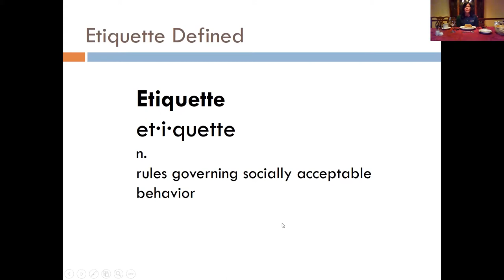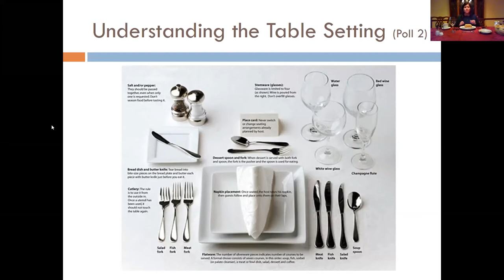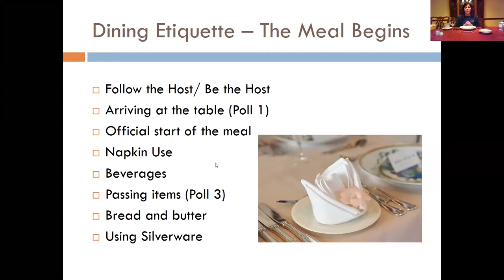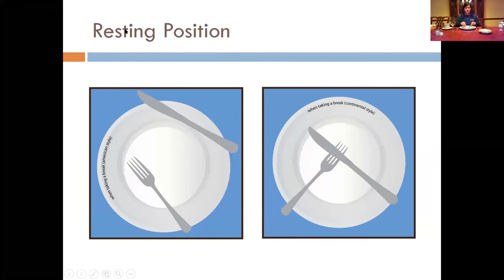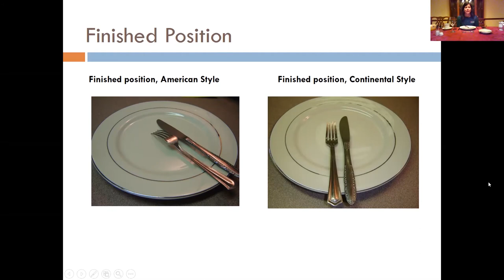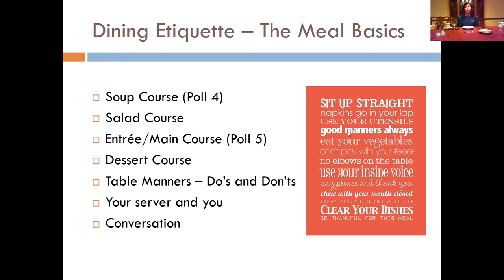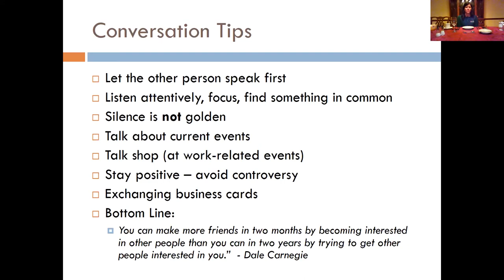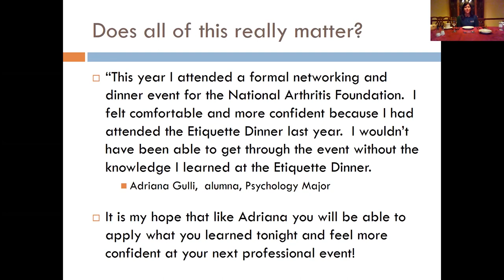Mind Your Manners: A Virtual Etiquette Dinner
- When to place the napkin in your lap?
- Which water glass is yours?
- Which way to pass the rolls?

Learn the answers to these questions and more at the Virtual Etiquette Dinner hosted by Nicole Feldhues, Director of Career Development. Participants will be guided through the ins-and-outs of the dining experience. This program is designed to give you a competitive edge, but more importantly to improve your confidence level in any professional dining situation. So come virtually join Nicole in her kitchen for this more casual interpretation of our popular formal etiquette dinner.